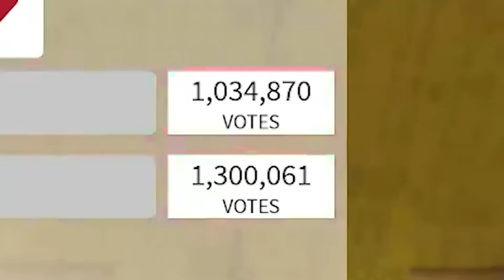Roblox PICK a SLIDE with Cutie!